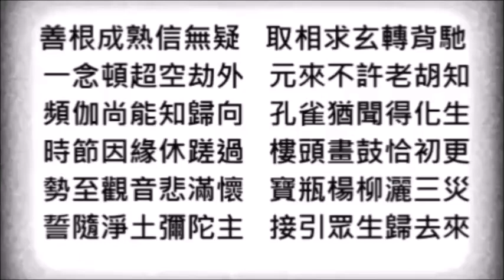2023年7月15日